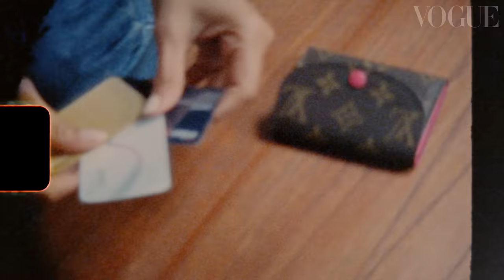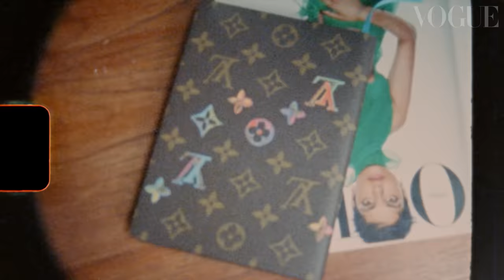Inside Deepika Padukone's Bag | In The Bag | Vogue India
Bollywood actor and recently appointed Louis Vuitton House Ambassador, Deepika Padukone unpacks the contents of her Dauphine bag for Vogue India’s first-ever ‘In the Bag’ video series. Besides the miscellaneous items that occupy her purse, think staple sunglasses, face mist, adapters; her well-curated Louis Vuitton Dauphine accommodates clues to all that she juggles as a global icon. With her must-have air miles cards and a trusted notebook, Vogue India’s May 2022 cover girl walks us through the essentials she swears by. “What I think an actor should always carry in their bag is a memory of something that keeps them grounded… Something that reminds you of home.”

Credits -
Director: Benjamin Whitely
Head of Editorial Content, Vogue India: Megha Kapoor
Barcelona Production: Motif Management; Nuria Bosch, Anna Castro
Camera Operators: Ednaldo Ferreira, Nicolas Clausen
Sound Operator: Borja Barrera
Stylist: Megha Kapoor
Assistant Stylist: Gisela Castells
Makeup artist: Tina Monzon
Hair Stylist: Noelia Corral
Editor: Darnell Depradine
Head of Video, International: Ezzie Chidi-Ofong
Video Team: Leandra Behrens, Darnell Depradine, Carmen Gaggero, Francesca Hartley, Nikki Hopkins, Tom Sandford, Benjamin Whitley